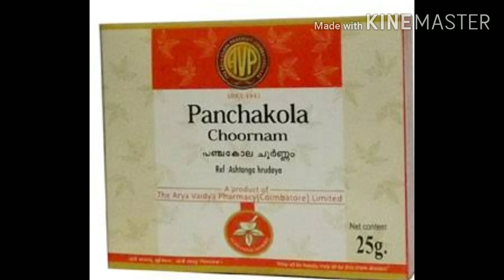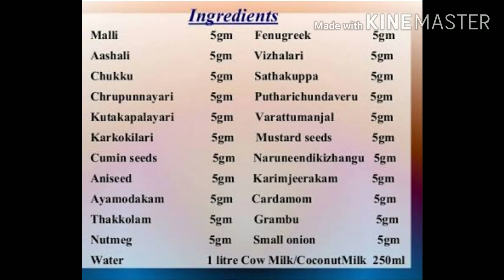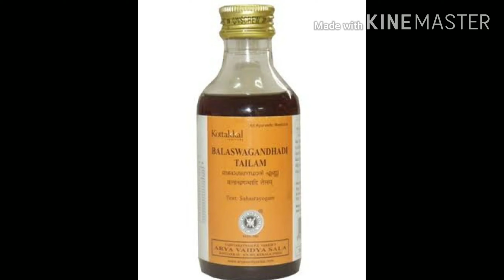KARKIDAKAM || കർക്കിടകം || പ്രതിരോധ ശക്തി കൂട്ടാനും ആരോഗ്യം നിലനിർത്താനും || Dr Silpa Pratheepan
The Month of Rejuvenation — Karkidakam and the month of Ramayana and also the month for Ayurveda treatments.

CONTENT

Years back, Kerala was mainly an agricultural land, where most of the people were farmers. So the showery dance of Karkidaka was a threat for them. It was a period of famine and scarcity. The rapid climatic change and downpour brought lot of epidemics and deadly diseases.

During this dreadful period, people resorted to spiritual thoughts and physical fitness. They followed strict diets to remain fit and healthy. They relied on Ayurveda treatments to get relief. Time has changed a lot but some traditional rituals are still practiced in almost all the households of Kerala.

Health And LifeStyle by Dr Silpa Pratheepan